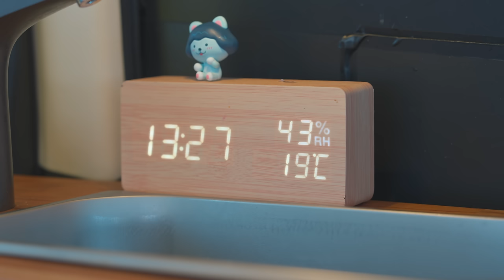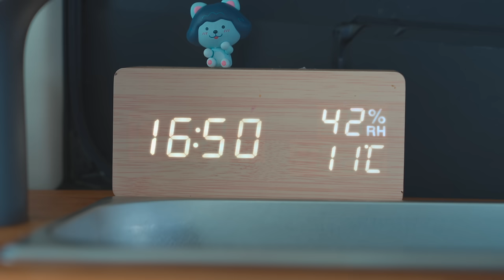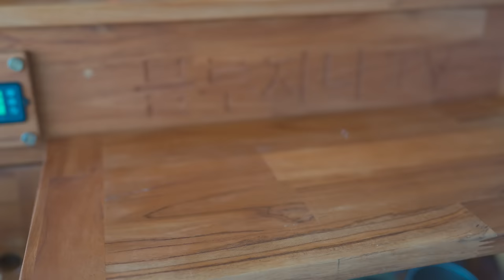최강 한파와 강풍 속에서 포근하고 따뜻한 차박 캠핑 ASMR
이번에는 아주 날이 맑은 날
3m 가량 쌓여 있는 눈언덕 옆에서 차박하고 왔습니다^^
같은 곳 다른 느낌, 즐겁게 감상해주세요!

차박지 공개, 라이브 다시보기는 멤버십 회원에게 제공됩니다.

[ 날짜 ]
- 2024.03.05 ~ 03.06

[ 장소 ]
- 대관령 신재생에너지관 맞은편 주차장 (화장실x)

- 랜턴: 오라이트 UFO, 오라이트 클래식2 프로
- 소프트 쿨러: 베르만 20L
- 라이터: 알리 스틱 라이터
- 다이소 우드 테이블
- 오일스토브: 고아웃 스프링힐 오일 스토브
- 와플팬: 캠핑매장에서 구매
- 전동 커피 그라인더
- 드리퍼: 알리 접이식 드리퍼
- 시에라컵: 로버카멜 티타늄 시에라컵(350ml)
- 양념통 가방: 가방 only
- 유리 양념통
- 프라이팬: 마운틴하이커 스텐 코팅 프라이팬
- 카나모 나무화로 세트

[ 먹은 음식 ]
- 크로플, 호떡, 커피, 고체 시골된장국, 볶음밥, 소갈비살, 맛짬뽕 라면,

[ 차량 매립 장치 ]
- 트렁크창: 레이전용 트렁크 우레탄창 메쉬망 스텔스링크
- 스크린: 아라크네 스크린 족자타입 80x64cm (40인치)
- 무시동히터: 에버스패커 2K 디젤용

각 링크는 최저가가 아닐 수 있습니다.